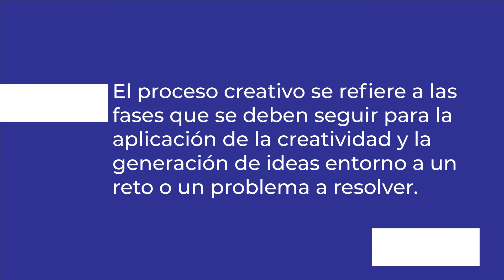El Proceso Creativo ¿Cómo lo Llevamos Acabo? Equipo #2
Parte de nuestra experiencia personal, para llevar acabo el proceso creativo